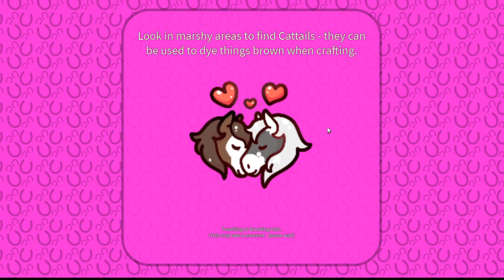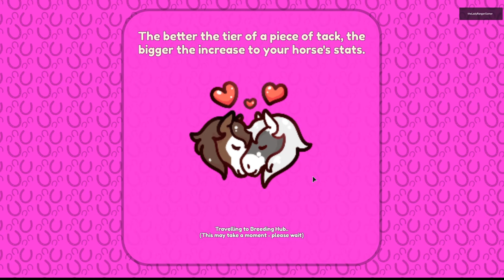EASTER SPECIAL TURNED TO APRIL FOALS?! WILD HORSE ISLANDS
Well that didn't go as planned did it?!

LADY RANGER CHANNEL MEMBERS:
Horsey people:
Larna Ross
Nouveau EQ
Patricia Murphy
The LadyOwl
Lee-vye Pieterse

Horsome People:
Jordan Ward
Dracoe Veils
Emily Lee

VIP RANGER:
Jezza&Emmy Rose